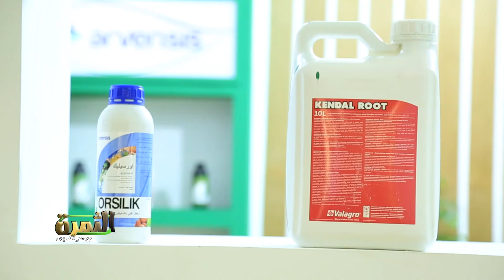شركة الصفا للأسمدة والكيماويات نطرح منتجات طبيعية للقضاء على الآفات والحشرات